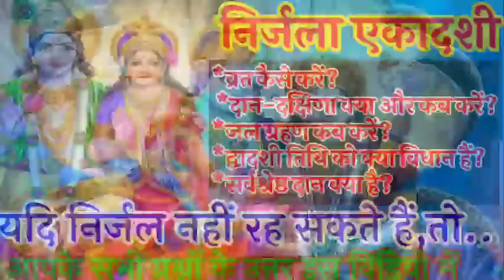एकादशी व्रत विधि, नियम, दानादि की जानकारी। ekadashi vrat vidhi.